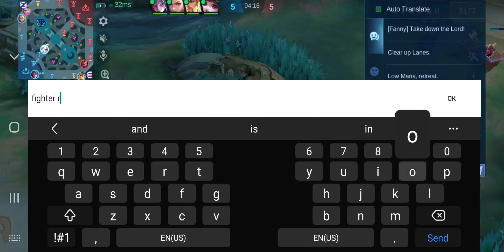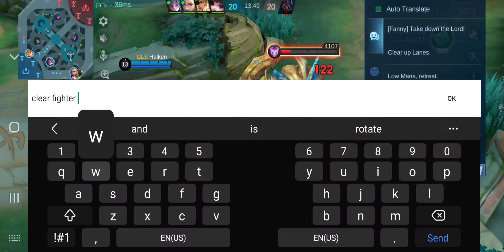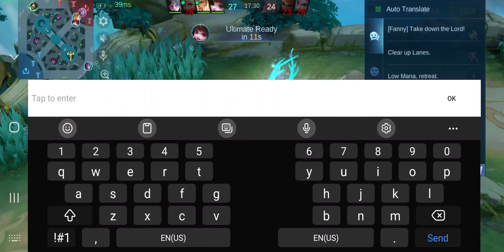Mobile Legends: Bang Bang | S33 Belerick Roam Rank Gameplay | 2024